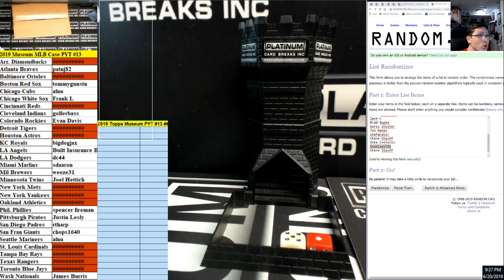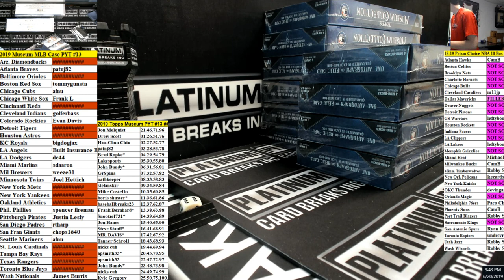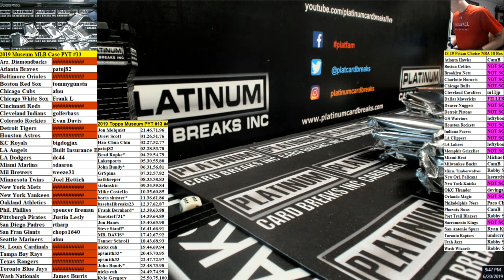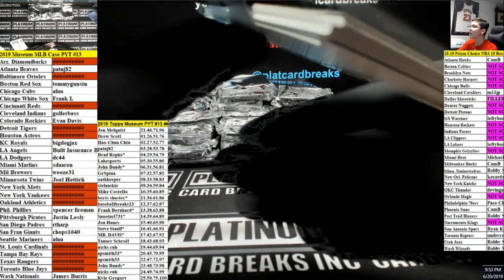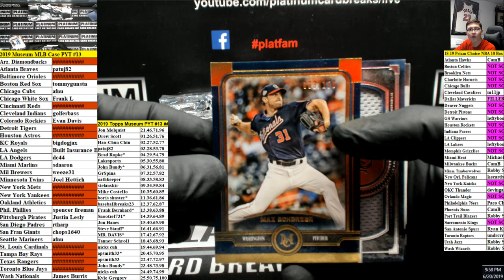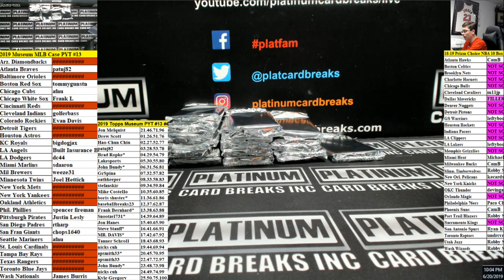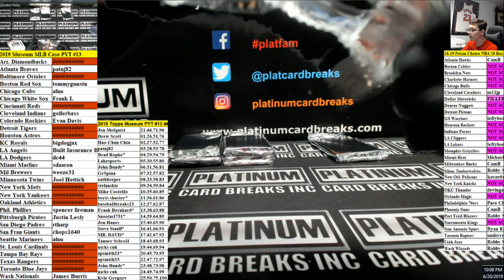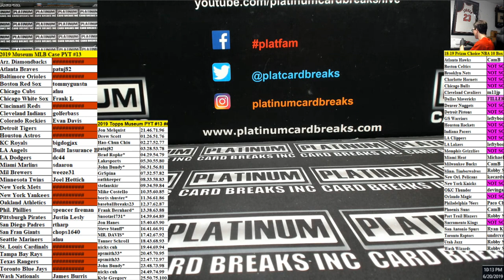2019 Museum MLB Case PYT #13